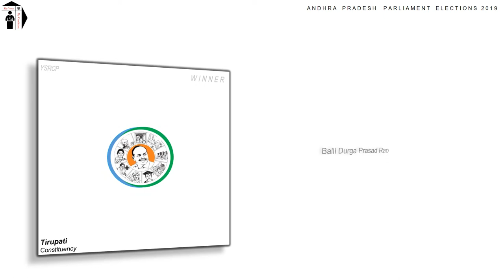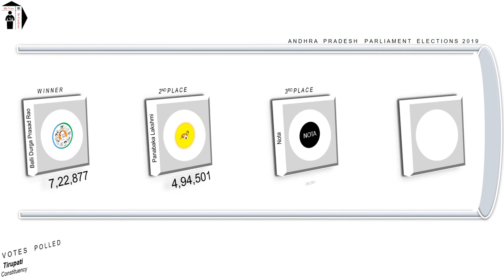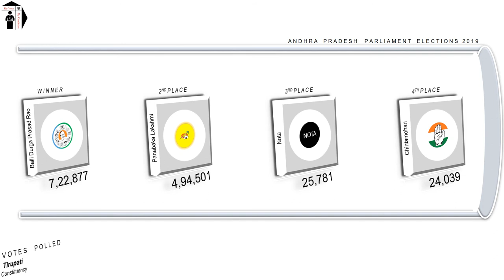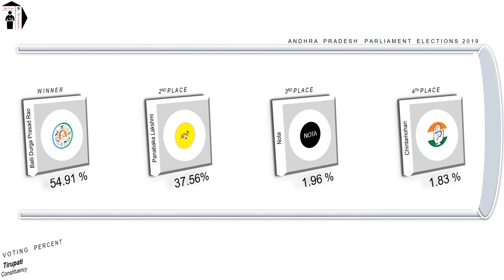Tirupati Parliament Constituency